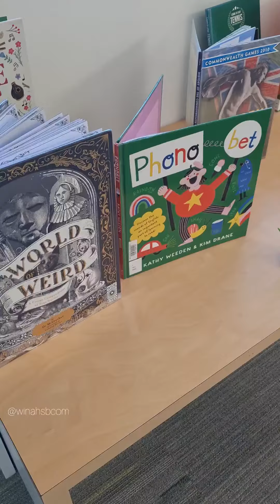Nice Library and Art Exhibition at Port of Sale, Victoria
Back to when i was so obsessed with visiting the library every time i visited a new town on my road trip.

This one is when i drove past Sale, Victoria. Stopped here for taking some rest also charging my phone.

It's a nice big building with library on the second floor and exhibition on the first floor. The libraries got nice fast internet, ±2 hours for computer use. They even got the phone charging station in case you didn't bring your own charger.

I like this library a lot that i went back here on my way back to New South Wales. The kids section looks so comfy that i wanted to lie down there 🤣

There were 3-4 artists for the exhibition with different kind of arts and the main ones was so beautiful and amazing, I'm making a separate video for the exhibition, not sure when tho 😇😇😇😂😂😂

So that's it for a library at Sale, Victoria. The middle of everywhere.